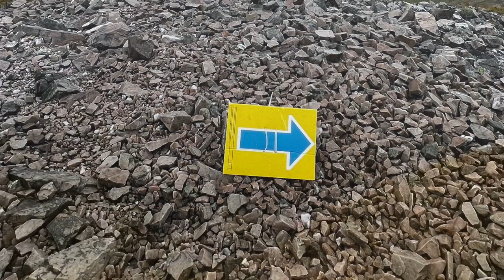Salomon Ring of Steall Skyrace 17092022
Short impression of our Salomon Ring of Steall Skyrace experience.